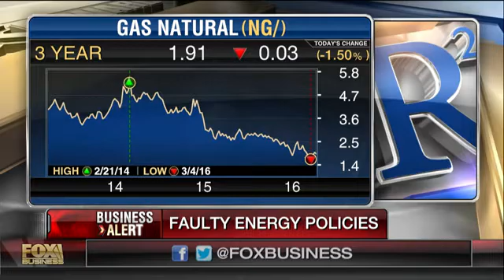Can renewable energy sustain America’s energy needs?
‘Green Hell’ Author Steve Milloy on fossil fuels and renewable energy sources.